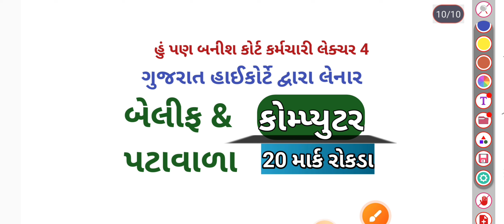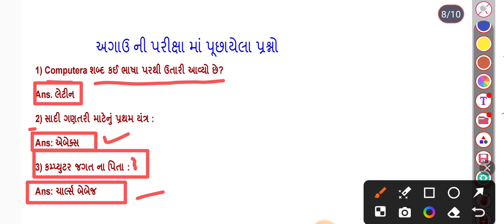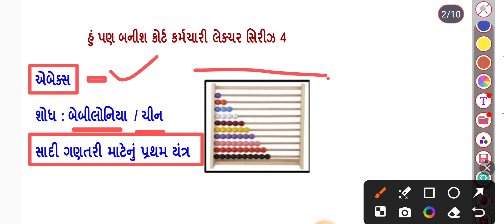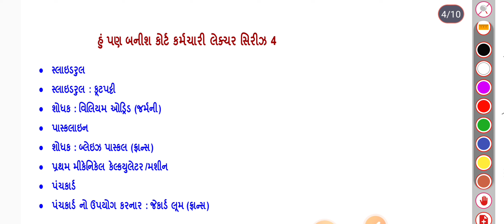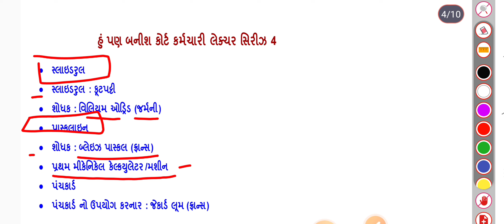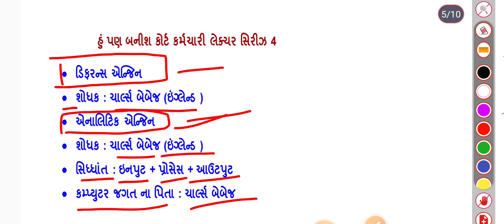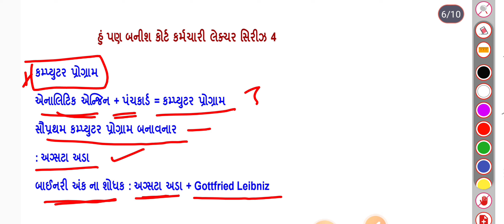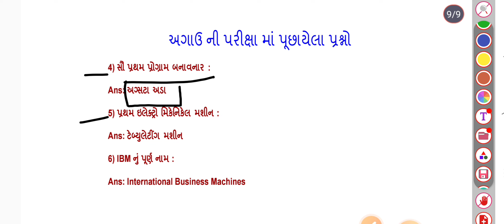Highcourt Peon & baillif lecture 4 | highcourt baillif peon bharti 2024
પીડીએફ માટે Join my telegram channel

Gujarat highcourt baillif model paper
gujarat highcourt peon model paper
gujrat highcourt bharti 2024
gujrat highcourt baillif bharti class

highcourt Baillie computer
highcourt peon computer

high court bharti syllabus

bailiff old paper solution

bailiff bharti paper solution

high court bailiff old paper solution

high court bailiff syllabus

Bailiff 2017 paper solution

aaruh learning model paper solution

Bailiff bharti model paper

high court bailiff bharti 2012 old paper solution

high court bailiff bharti 2016 old paper solution

high court bailiff model paper solution

high court bailiff bharti 2017

high court peon bharti 2012

high court peon bharti 2014

high court peon bharti 2018

high court peon bharti 2019

high court peon bharti 2023

high court peon old paper solution

high court peon 2023 morning Shift solution

high court peon 2023 afternoon shift solution

high court bailiff previous year paper solution

હાઇકોર્ટ બેલીફનું જુનું પેપર સોલ્યુશન

high court bharti old paper solution

Belief. main exam belief. Belief exam. Main exam belief. belief.belief syllabus.

Bailiff Main Exam preparation | bailiff main exam syllabus details and Belief main exam paper. Study 777 Welcome to Bailiff Main Exam preparation, bailiff main exam syllabus details and Belief main exam paper. High court Belief main exam paper has essay writing, nibandh lekhan,, paragraph writing etc. Here we provide all important details of Gujarat high court belief exam syllabus, eligibility, belief materials, exam fees and important dates regarding belief exam (process workers) etc. our lectures are helpful for preparation of Gujarat high court belief exam. Visit our channel regularly to get all belief high court study materials like general knowledge,.high court exam question paper, HIGH COURT BELIF MODEL PAPER, gujarat high court belief old paper, BELIF MODEL PAPER, gujarat high court bailiff exam paper, HIGH COURT BELIF EXAM MODEL PAPER, bailiff old paper, high court bailiff old paper, gujarat high court belief paper,high court belief exam paper, High Court Bailiff Model Paper, Gujarat High Court Previous Papers, High court Belief model paper most IMP BELIEF